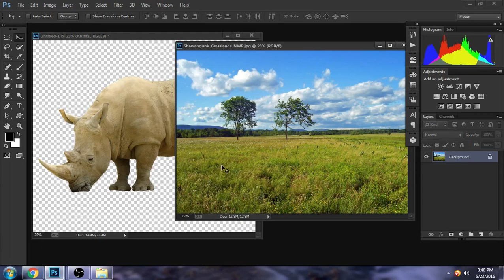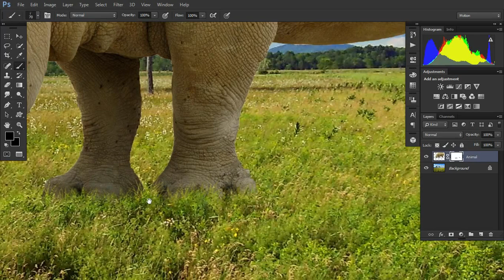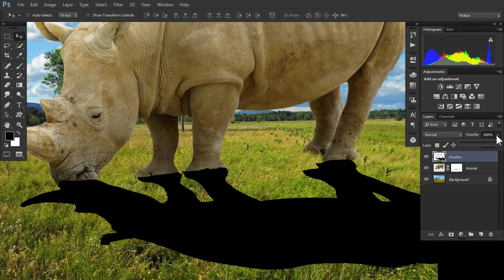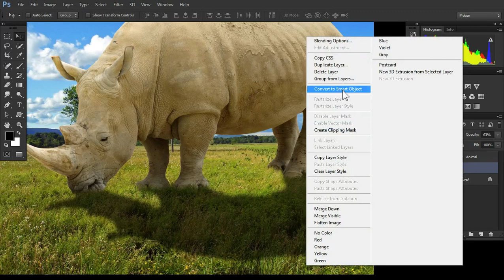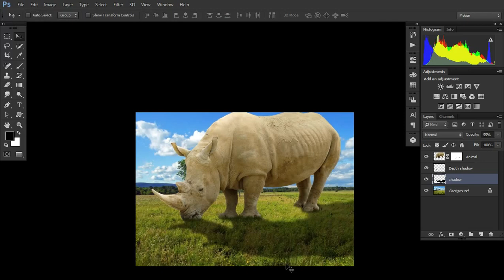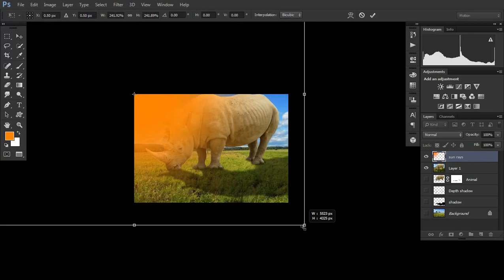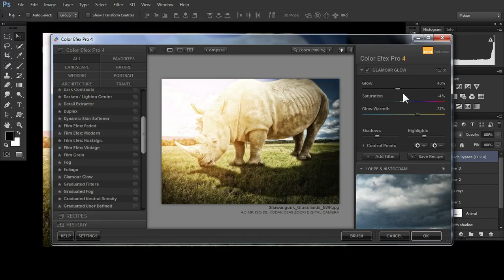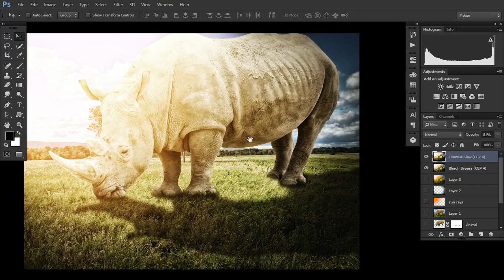Sunlight Effect & Nik effects | Rhinoceros | Photoshop cc manipulation tutorials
background change & sunset Effect | Rhinoceros | Photoshop cc manipulation tutorials.

note : this images are used for only showing this tutorial